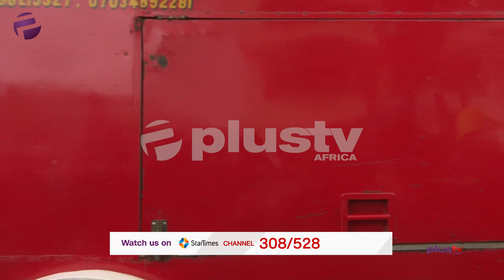Surulere Super Plaza Gutted By Fire In Lagos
For the past three weeks, fire outbreak in Lagos has become a recurring incident. On Wednesday the 21st of November, fire guts a shopping mall called 'Super Plaza' in the Surulere area of the state.

Plus Tv Africa spoke with some eye witnesses at the scene of the incident